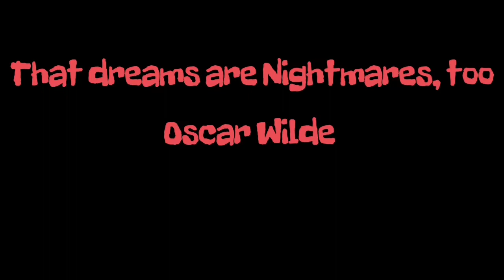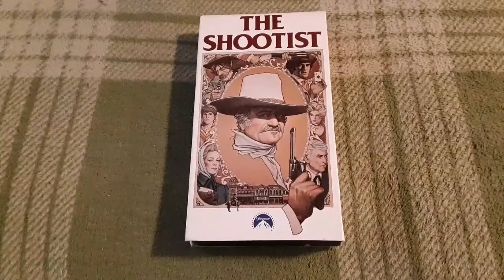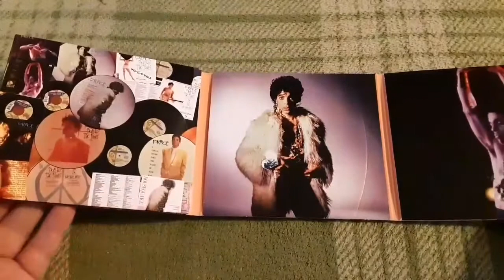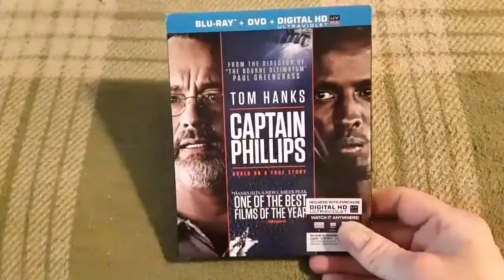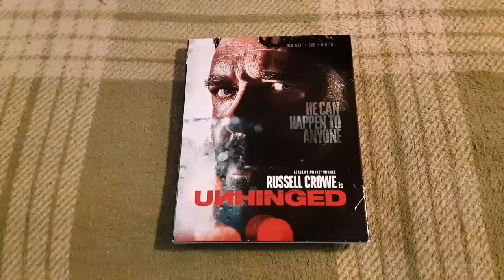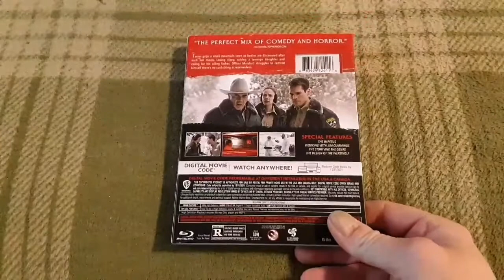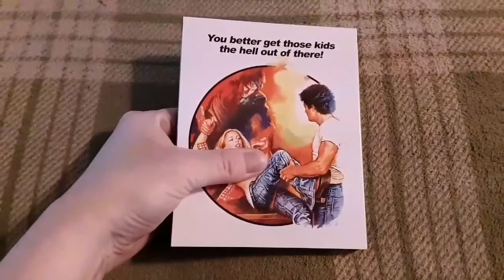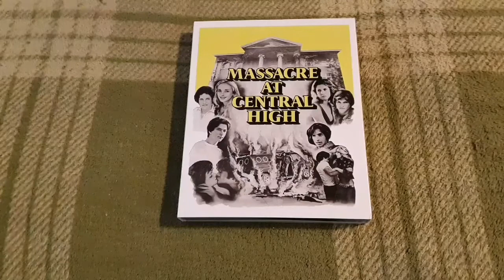Collection Update: Blu-rays, CD's, VHS and more Part 1